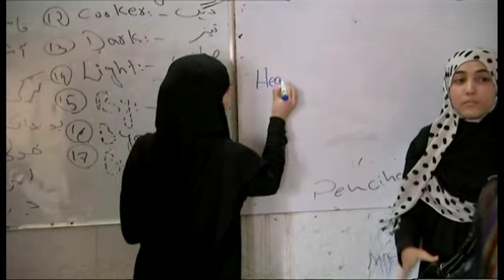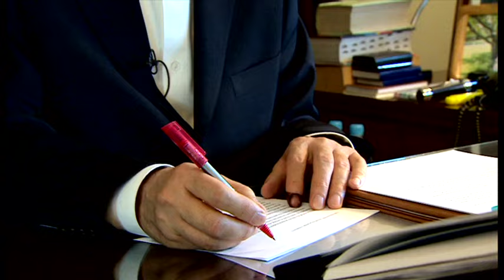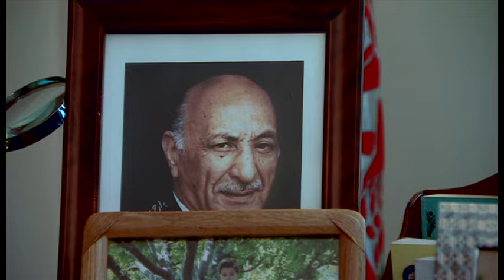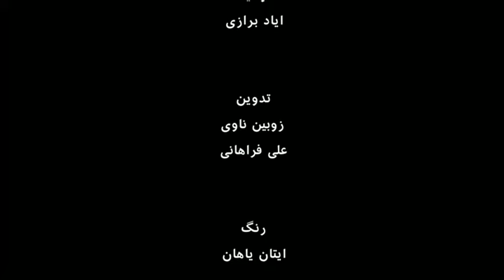مستند: یک روز با حامد کرزی در ارگ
سیزده سال پیش حامد کرزی یک چهره مخالف خارج از کشور بود که کمتر کسی او را می شاخت. او اکنون به یکی از شناخته شده ترین رهبران جهان تبدیل شده است.  او که نخستین رئیس جمهوری افغانستانِ پس از طالبان است، این کشور را در دوره  حساس بازسازی رهبری کرده است. او حالا آماده واگذاری قدرت است، در حالی که نیروهای خارجی هم سرانجام آماده ترک افغانستان هستند. آقای کرزی از مینه بکتاش و اِمل پسرلی از بخش افغانستان بی بی سی و همچنین لیز دوسِت گزارشگر ارشد بین المللی بی بی سی دعوت کرد تا یک روز را با او در ارگ یا کاخ ریاست جمهوری بگذرانند و باهم، نگاهی به فراز و نشیب های بیش از یک دهه زمامداری او بیندازند.